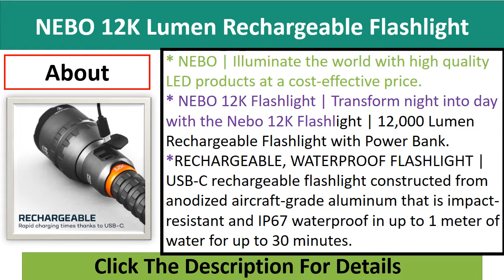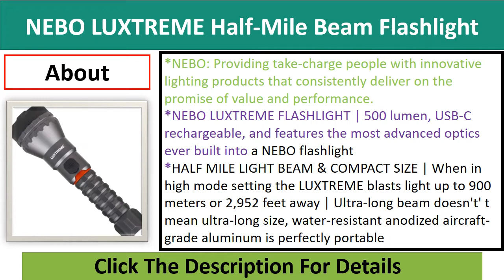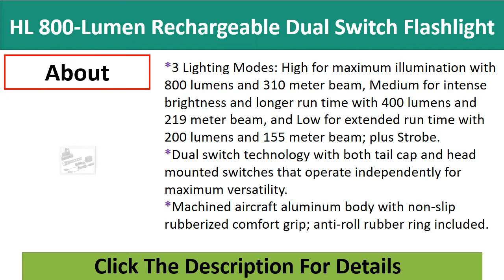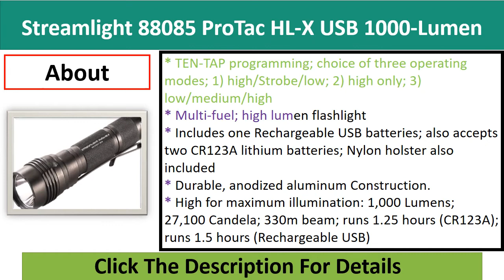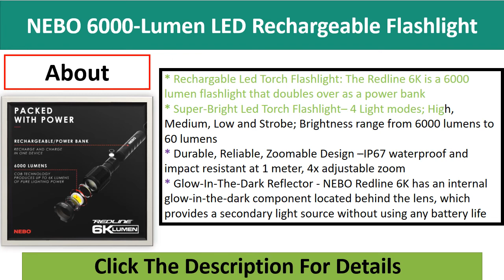Top 5 Best Flashlight in 2022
100 Best Flashlight

Check The Link for Buy & Details:

05.NEBO 12K Lumen Rechargeable Flashlight | 12,000 Lumen USB-C Rechargeable Flashlight with Power Bank | USB-C Charging Cable Included

04.NEBO LUXTREME Half-Mile Beam Flashlight | 500 Lumen Power and USB-C Rechargeable

03.Streamlight 75458 Stinger DS LED HL 800-Lumen Rechargeable Dual Switch Flashlight with 120-Volt AC/12-Volt DC Smart Charge Piggyback Charger (NiMH), Black

02.Streamlight 88085 ProTac HL-X USB 1000-Lumen Rechargeable USB Battery, USB Cord and Holster and Box, Multi, Black

01.NEBO 6000-Lumen LED Rechargeable Flashlight: 4X Zoom; 4 Light Modes; Waterproof and Impact Resistant; Power Bank; Battery Charging Indicator - 6822, Black

Some of the footage of these products were gathered from multiple sources including, manufactures, and various other sources. However, If you are the owner of the footage and have reservations please notify us via email at  and we will be happy to discuss the issue.